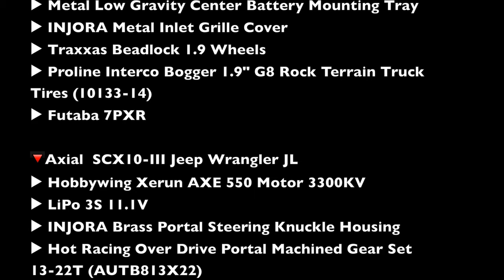Traxxas TRX-4 with Huge Interco Boggers and Axial SCX10-III Jeep Wrangler JL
🔻Traxxas TRX4 Blazer:
▶︎ Traxxas Chevrolet Blazer 1969 body (TRA9112X)
▶︎ Traxxas LED Light Set (TRA8090)
▶︎ Axial UMG10 Interior (AXI31638)
▶︎ Hobbywing Fusion 1800 kv
▶︎ Proline Interco Bogger 1.9" G8 Rock Terrain Truck Tires (10133-14)
▶︎ Futaba 7PXR

🔻Axial  SCX10-III Jeep Wrangler JL
▶︎ INJORA Brass Portal Steering Knuckle Housing
▶︎ Hot Racing Over Drive Portal Machined Gear Set 13-22T (AUTB813X22)
▶︎ RC4WD Mickey Thompson Mickey Metal MT-28 Internal Beadlock Stamped 2.2" Steel Wheels (Z-W0141)
▶ Team Ottsix Racing Voodoo KLR 1.9" Tires
▶︎ Futaba 7PX

Video - GoPro Hero 9 Max Lens